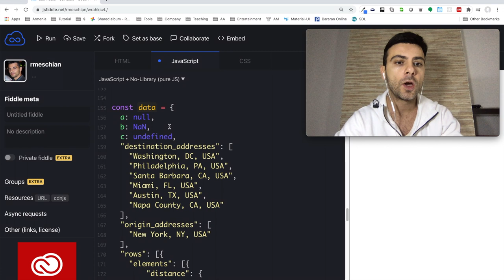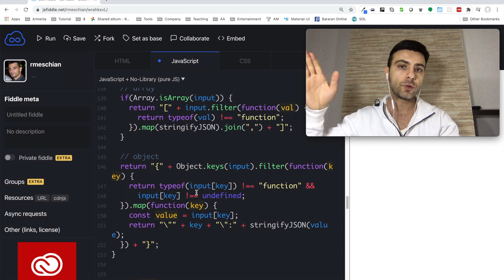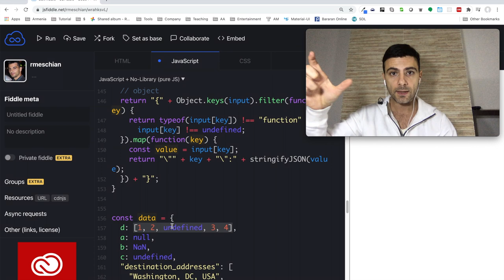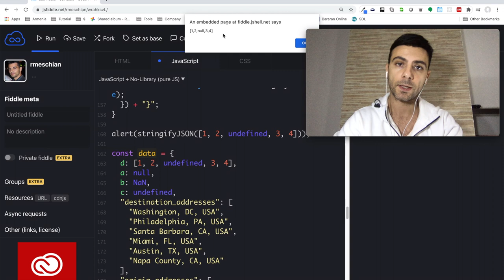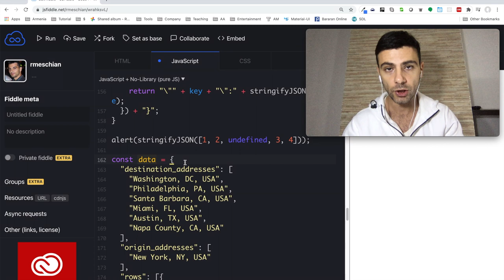Javascript - Վարժություն (json stringify, recursion) 2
Վարժությունների շարունակությունը:
 Շնորհակալություն Սոնա Դարբինյանին ՝ մեկնաբանության համար: